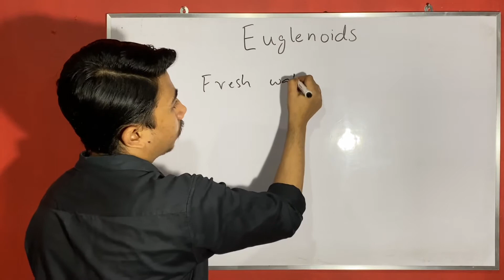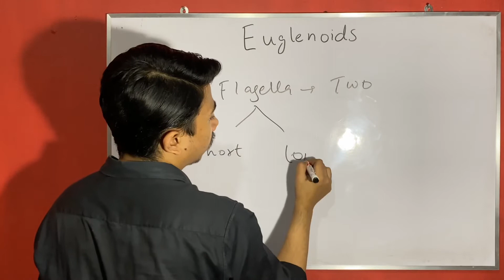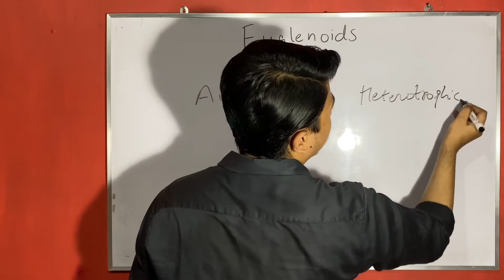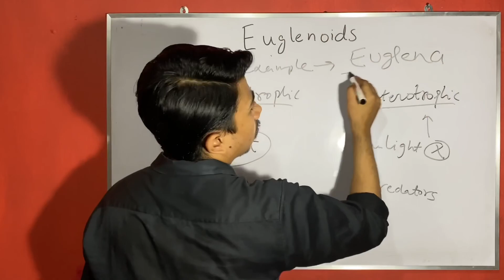What are EUGLENOIDS? | TOPIC-WISE | Kingdom Protista | NEET | Class 11 | NCERT | Part 4 | Biology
This video will help our viewers to get a CLEAR SHOT explanation of the topic EUGLENOIDS for NEET from the chapter BIOLOGICAL CLASSIFICATION, under the section of KINGDOM PROTISTA. This video comprises of WHAT ARE EUGLENOIDS, IMPORTANT EXAMPLES OF EUGLENOIDS, HABITAT of EUGLENOIDS, their MODE OF NUTRITION, structure of their CELL WALL and PRESENCE OF FLAGELLA.

This video of  “ WHAT ARE EUGLENOIDS? ” under the section of KINGDOM PROTISTA from the chapter BIOLOGICAL CLASSIFICATION ( chapter 2 ) is a TOPIC-WISE series for the entire Kingdom Protista.

👉 We provide complete explanation of NCERT for NEET preparation.
👉 FREE HANDWRITTEN NOTES PROVIDED along with MEMORISING TIPS AND TRICKS.
👉 COMPLETELY FREE COURSE for Neet preparation.
👉 Taught by an MBBS Student.
👉 PRACTICE PAST PAPERS AND NEW MOCK QUESTIONS to be provided.
👉 COMPLETE CHAPTER EXPLANATION VIDEO provided along with short TOPIC-WISE courses.

⚪️ Click here for complete video explanation of INTRODUCTION to BIOLOGICAL CLASSIFICATION ( Chapter 2 ) :

🔴 Click here for complete video explanation of KINGDOM MONERA ( Chapter 2 Biological Classification ) :

If you wish to get the HANDWRITTEN NOTES make sure to leave a comment in the comment section and we will reach out to you as soon as possible.

If you like our NEET preparation series make sure to LIKE, SHARE and SUBSCRIBE to our channel and don’t forget to click on the BELL ICON 🔔 so that you’re notified every time we upload a new video.

Any advices and suggestions are most WELCOMED and APPRECIATED.